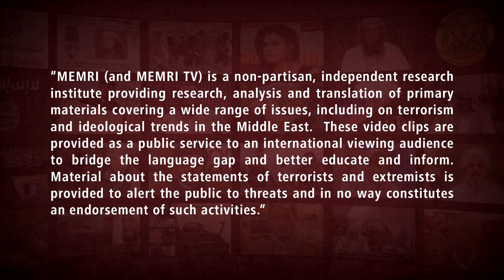Former Iranian Deputy FM: If We Decide to Build a Nuclear Bomb, Nobody Will Be Able to Stop Us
Between July 13 and July 17, 2022, former Iranian Deputy Foreign Minister Mohammad-Javad Larijani, who currently serves as a senior advisor to Iran’s chief justice and who has also served as the head of Iran’s High Council for Human Rights, appeared in various TV interviews and discussed Iran’s nuclear program. In a July 13, 2022 interview on Ofogh TV (Iran), Larijani said that the West is interested in the JCPOA because it would weaken Iran’s nuclear capabilities. He also said that the Non-Proliferation Treaty (NPT) is “dead”, and that Israel, India, and Pakistan are better off for not joining it.

In a July 17, 2022 interview on IRINN TV (Iran), Larijani spoke about U.S. President Joe Biden’s pledge to Israeli Prime Minister Yair Lapid that America will prevent Iran from obtaining nuclear weapons, and he said that even though Iranian Supreme Leader Ali Khamenei has issued a fatwa opposing weapons of mass destruction (see MEMRI Special Dispatch No. 9938), nobody would be able to stop Iran from obtaining nuclear weapons if it wanted to. He said that Iran’s nuclear knowledge and technology “are the pride of the Islamic world”, and that they cannot be destroyed. For more about Larijani, see MEMRI TV Clips Nos. 8986, 8482, 8247, 7611, 7604, 7299, 6622, 1456, and 1168.